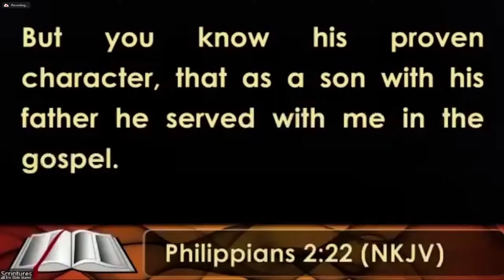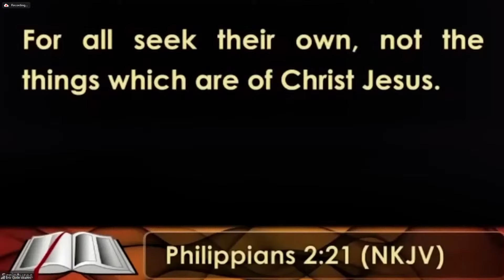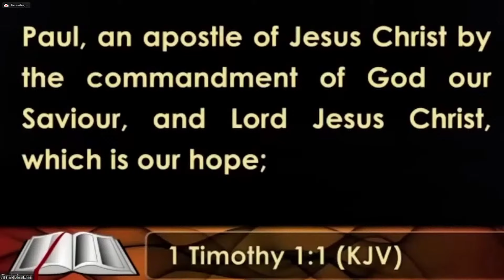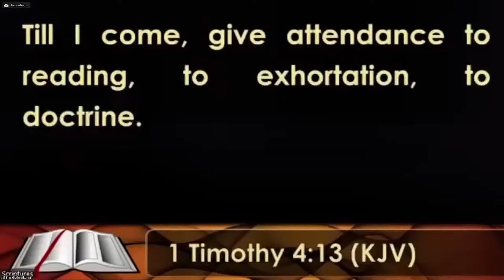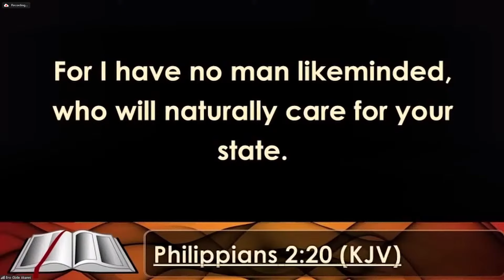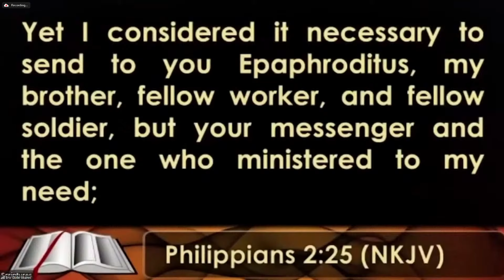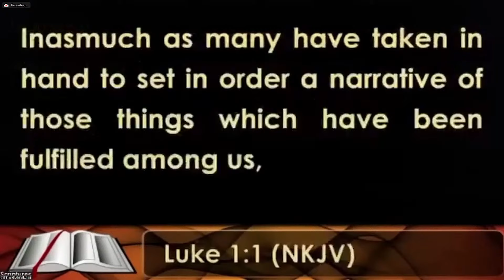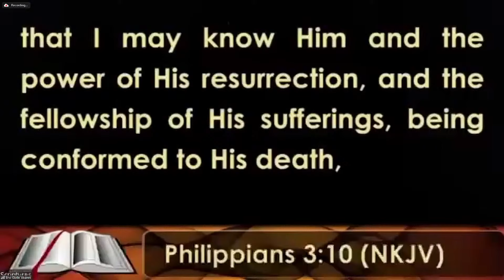16,WHEN THE HEAVENS ARE CLOSED ( EXAMPLES OF DISCIPLES IN THE BIBLE 1 ) PART 16 BY GBILE AKANNI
Bible Study 16:  Interlude 1 - Examples of Disciples In The Bible

Online Bible Study Saturdays With Bro Gbile Akanni 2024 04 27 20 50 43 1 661